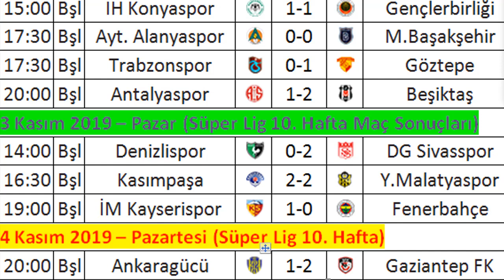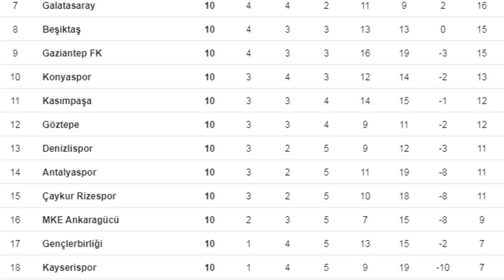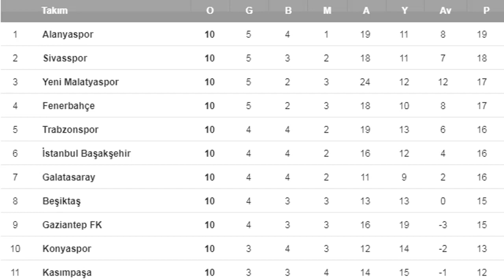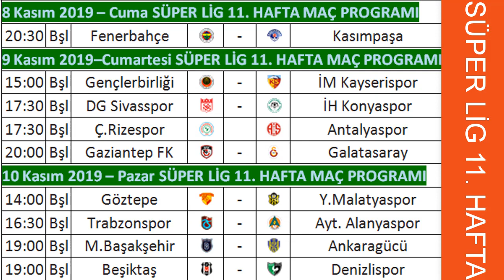SÜPER LİG 10. HAFTA MAÇ SONUÇLARI–PUAN DURUMU-11. HAFTA PROGRAMI 19-20 Turkish Super League:Week 10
SÜPER LİG 10. HAFTA MAÇ SONUÇLARI–PUAN DURUMU-11. HAFTA MAÇ PROGRAMI 19-20 Turkish Super League:Week 10
PUAN DURUMU 2019/2020 - Maç Sonuçları, Spor Toto Süper Lig puan durumu - 10. hafta, Süper Lig 11. hafta programı,
Takip ve destek için şimdiden teşekkürler. SPORLA İLGİLİ DİĞER PAYLAŞIMLARIMIZDAN BAZILARI:
TFF 1. LİG 9. HAFTA MAÇ SONUÇLARI - PUAN DURUMU - 10. HAFTA MAÇ PROGRAMI 19/20 TFF 1. League:Week 9
UEFA EURO 2020 7. ve 8. Hafta Maç Sonuçları-Puan Durumu-9. ve 10. Hafta Programı, Euro20 Matchday 7-8
TFF 1. LİG 8. HAFTA MAÇ SONUÇLARI - PUAN DURUMU - 9. HAFTA MAÇ PROGRAMI 19/20 TFF 1. League:Week 8
TFF 1. LİG 7. HAFTA MAÇ SONUÇLARI - PUAN DURUMU - 8. HAFTA MAÇ PROGRAMI 19/20 TFF 1. League: Week 7
2019/2020 UEFA Şampiyonlar Ligi 1. Hafta Sonuçları-Puan Durumu, Champions League Matchday 1 fixtures-results (17-18 September/Eylül 2019)
UEFA EURO 2020 5. ve 6. Hafta Maç Sonuçları-Puan Durumu-7. ve 8. Hafta Programı, Uefa Euro 2020 Qualifiers Matchday 5-6
TFF 1. LİG 6. HAFTA MAÇ SONUÇLARI - PUAN DURUMU - 7. HAFTA MAÇ PROGRAMI 19/20 TFF 1. League: Week 6

puan durumu, Süper Lig puan durumu nasıl şekillendi?,  fikstür ve maç sonuçları, Süper Lig puan tablosu ve maç sonuçları, Süper Lig Haberleri, Futbol - Transfer Haberleri, Güncel Puan durumu, Spor Toto Süper Lig Puan Durumu, Puan Durumu ve Fikstür, Türkiye Süper Lig 2019/2020, Süper Lig Fikstürü ve Puan Cetveli, Süper Lig 10. hafta maç sonuçları 1-4 Kasım 2019, TURKEY FUTBOL LEAGUE, Türkiyə Futbol Liqası Həftəlik Nəticələr,Turquía Liga de Fútbol, Турция футбольная лига за неделю Результаты, Turkey - Super Lig | Live Scores | 2019/20, 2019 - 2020 Süper Lig Dozer Cemil Sezonu, 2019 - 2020 Spor Toto Turkish Super League Cemil Usta Season's